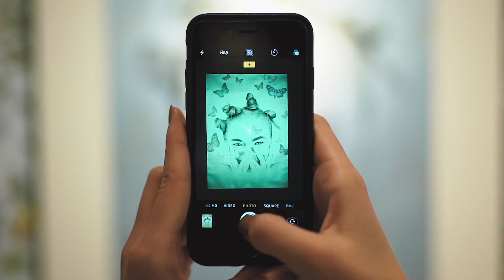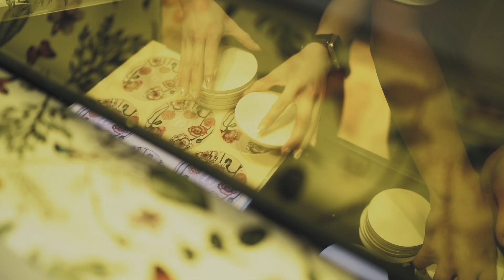VOGUE FASION’S NIGHT OUT×cotodesign event movie by Roland DG